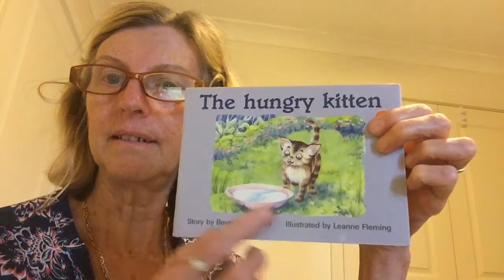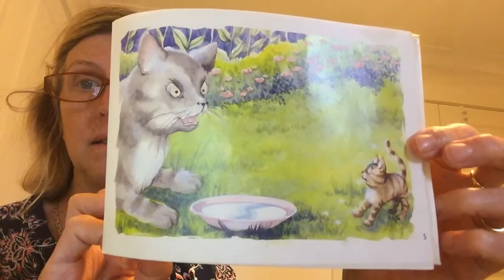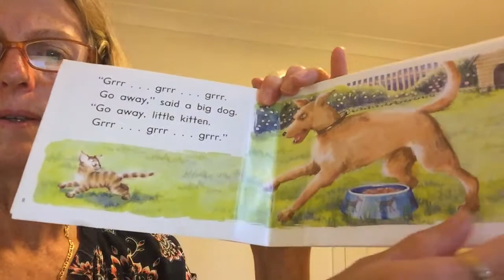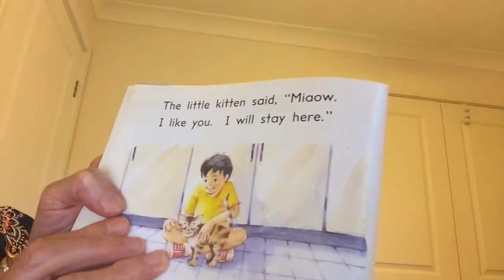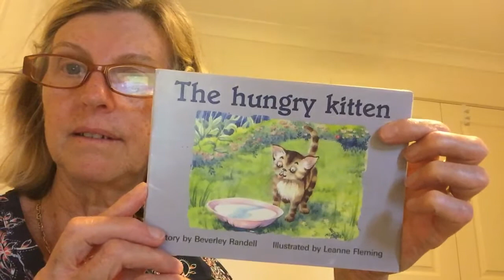Storytime with NanNan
The Hungry Kitten by Beverley Randell